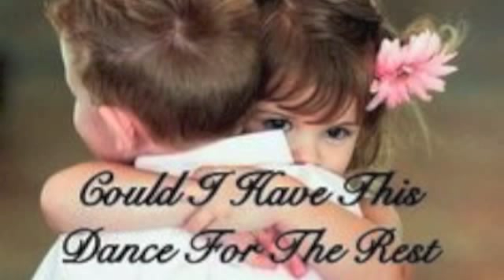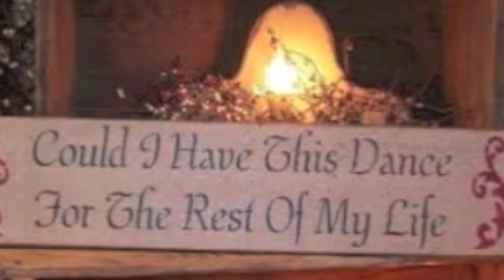Could I Have This Dance Keith